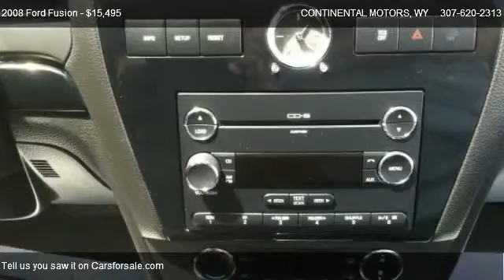2008 Ford Fusion SEL - for sale in BUFFALO, WY 82834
CONTINENTAL MOTORS
185 N MAIN ST

Come test dirve this 2008 Ford Fusion SEL for sale in BUFFALO, WY.